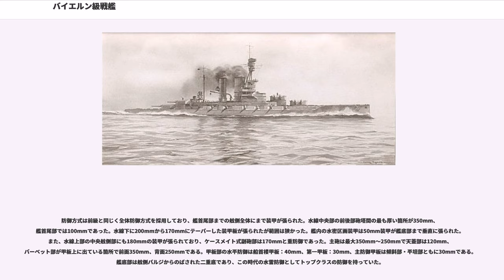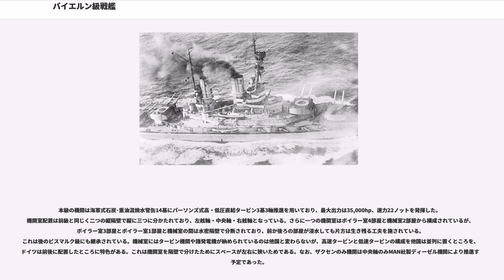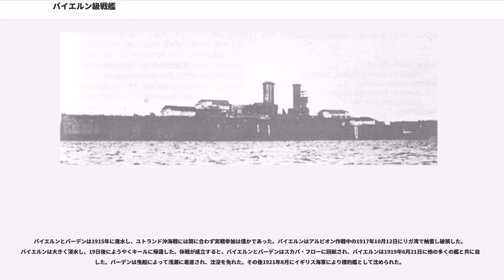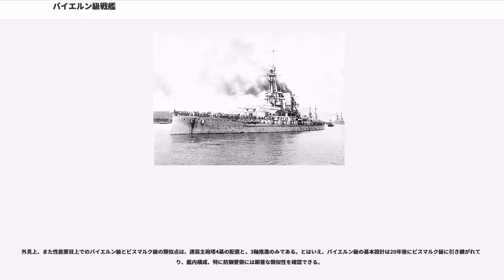バイエルン級戦艦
バイエルン級戦艦（Linienschiffe der Bayern-Klasse）は、ドイツ海軍が第一次世界大戦前に帝政ドイツの艦隊法で整備された最後のクラスであり、ドイツ最初の超弩級戦艦の艦級である。本級は1913年度計画で2隻、1914年度計画の2隻で計4隻の建造が承認されたが、「バイエルン」と「バーデン」のみ就役して残りは解体処分された。

本級の排水量は遂に3万トンを超える32,000トンにおよび、主砲はヘルゴラント級以来の30.5cm（12インチ）砲から一挙に38cm（15インチ）砲が採用された。ドイツは従来、英国よりもひとクラス小型の主砲を搭載してきたが、これで一気に英国に追いついた事になる。当初は3連装砲塔による火力増大が検討されたものの、先行して3連装砲塔を採用したオーストリア海軍の戦艦において揚弾などに不具合が生じたため、確実な動作を約束する連装砲塔を採用し、主砲口径の増大による火力の向上を図ったのである。この連装砲塔を背負い式配置で前後に2基、計4基を装備、副砲は最上甲板下の舷側部分にケースメイト配置で左右8門ずつ装備した。

本級の火力は、同時期に開発中であったイギリス海軍の15インチ砲装備の戦艦、もしくはフランス海軍の34cm砲10門戦艦に投射弾量で匹敵した。また本級（に限らず他のドイツ戦艦も同じであるが）の主砲は軽量の砲弾を、装薬を多く装填して撃つため、初速が大きく近距離（5,000～8,000m）での貫通力に優れるが、射程が伸びるにつれ威力が減じ、長射程では英仏に劣るものであった（ただし射程自体は大きい）。これはドイツ海軍は視界の悪い北海での戦いを想定したため、長距離砲戦を想定していなかったからである。また、戦時中のドイツは上質の重油の安定した供給を得ることができず、本級は石炭を主に使用する混焼缶を使用したため艦隊速力の低速に苦しめられた。

本級の船体形状は長船首楼型船体で、艦首水面下に浮力確保の膨らみを持つ艦首から甲板上に38cm砲を2門ずつ主砲塔に収め、1番・2番主砲塔が背負い式に2基ずつ構成されている。その後ろに装甲司令塔を組み込んだ操舵艦橋。本級の前部マストはドイツ戦艦では初めて竣工時からと三脚型が採用され、頂上部に測距儀を載せた射撃指揮所があり、中段部に簡素な見張り所が三段に設けられていた。

船体中央部には2本煙突が立ち、煙突の周囲は艦載艇置き場となっており、2番煙突の両脇に艦載艇揚収用のデリッククレーン2基により運用された。第二煙突の後部は探照灯台となっている。後部甲板上に後ろ向きの3番・4番主砲塔が背負い式に2基配置された。主砲は前後方向に4門、左右方向に最大8門が指向できた。

竣工後の1917年頃に運用実績から改装が行われた。この時期のドイツ艦は前部マストの構造物の多くが開放型であったために真冬には冷気が見張り所や艦橋に吹き込んで内部が結氷する欠点があったために密閉化された。また、後部マストが無いために無線アンテナ線を展開するのに不便であったために、2番煙突後方に簡素なマストを後付した。この頃に爆撃機・飛行船による航空爆撃の危険性が示唆されたために敵味方識別用として主砲塔上を黒く塗った上に白丸を描くと共に、8.8cm高角砲を単装砲架で2～4基を増設した。戦訓により魚雷防潜網展開用のヤードと魚雷発射管4門を撤去した。2番艦「バーデン」は建造中にこれら改良が施された。

本級の主砲は新設計の「SK L/45 38cm（45口径）砲」である。その性能は重量750kgの砲弾を最大仰角16度で射程20,400 mまで届かせることができた。この砲を前級と同じく連装砲塔に収めた。砲塔の俯仰能力は仰角20度・俯角8度であるが、後述する設計途中の改装により最終的に最大仰角20度で射程23,200 mまで届かせることができた。

砲塔の旋回角度は、船体首尾線方向を0度として左右150度の広い旋回角度を持つ。主砲身の俯仰・砲塔の旋回・砲弾の揚弾・装填は主に電力で行われ、補助に人力を必要とした。発射速度は毎分2～2.5発である。

副砲は前級に引き続き「SK L/45 15cm（45口径）速射砲」を採用した。性能は重量45.3kgの砲弾を仰角19度で13,500mまで届かせることが出来た。この砲を新設計のMPL C/13型単装砲架に装備した。砲架は仰角19度･俯角8.5度で150度の射界を持っていた。この砲を船首楼甲板の下に舷側ケースメイト（砲郭）配置で片舷8基を放射状に配置した。艦首方向に4門、左右方...